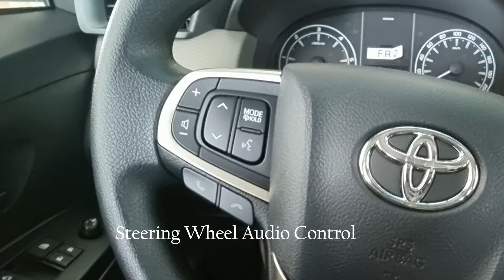2022 Toyota Innova 2.8 E Diesel AT